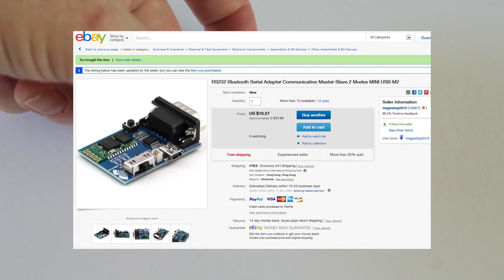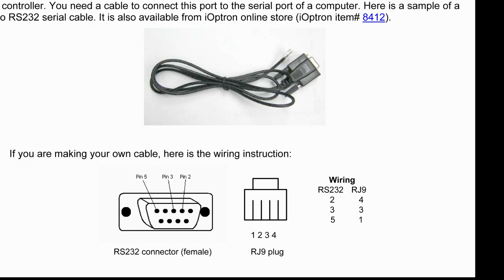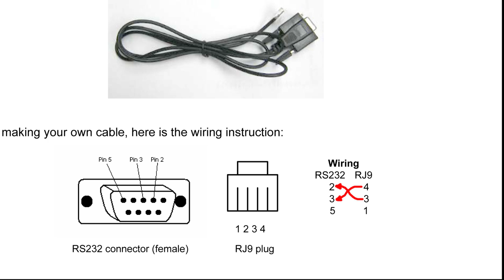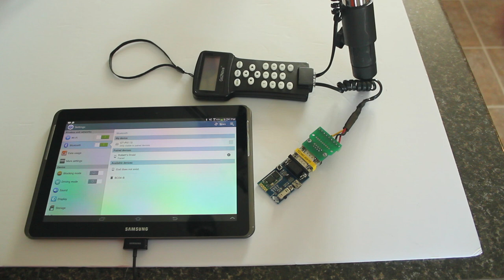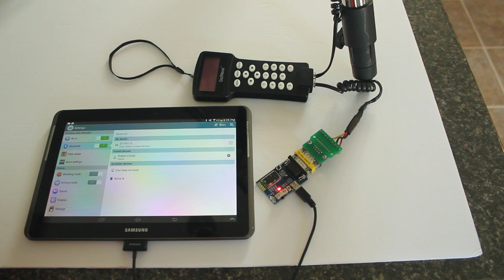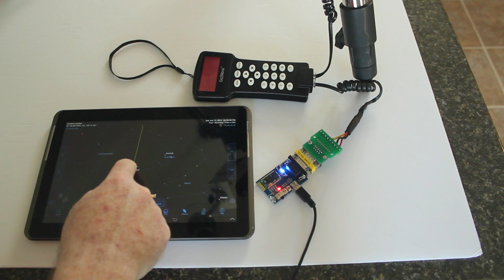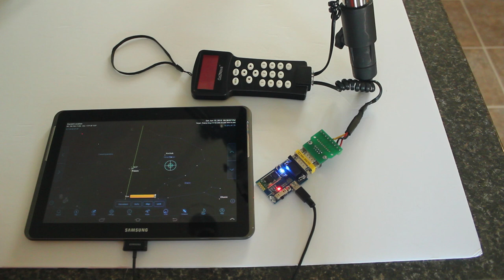iOptron SmartEQ Pro Bluetooth Telescope Control for just $12 *Android & Windows Only*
Some excellent t-shirts below:
For fans of the 1979 film Alien
Forbidden Planet's Space Cruiser
World's most powerful rocket engine
The Mars Rover Family
Workers create all wealth
John Brown, abolitionist

If you buy the correct RS232 to Bluetooth adapter and have a bit of soldering skill (just to solder stronger wires to weaker ones), you can control your iOptron SmartEQ Pro wirelessly with an Android tablet or phone.

It seems I forgot to include the part that shows you how to set SkySafari Pro to recognize the iOptron SmartEQ Pro mount. It's in Settings... Telescope... Setup. Choose your mount from there.